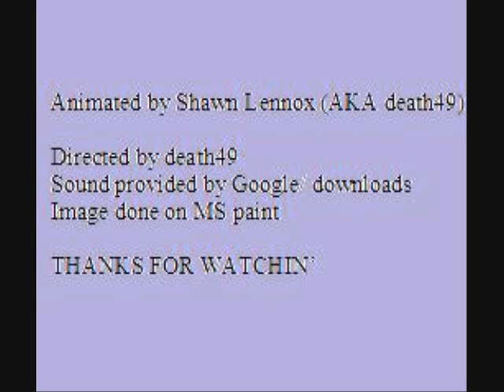jak and josh in wtf boom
hope yo enjoy this, please fave and comment about it.